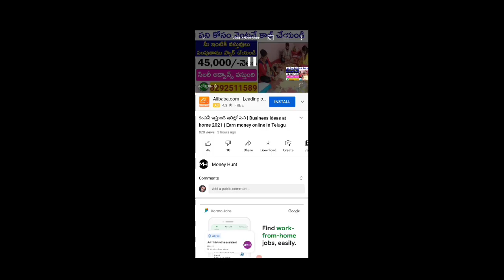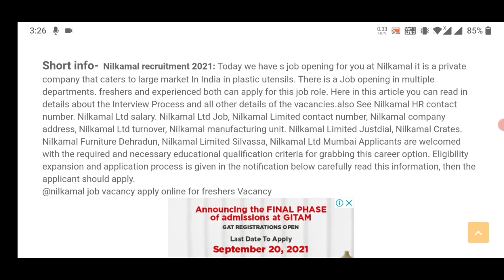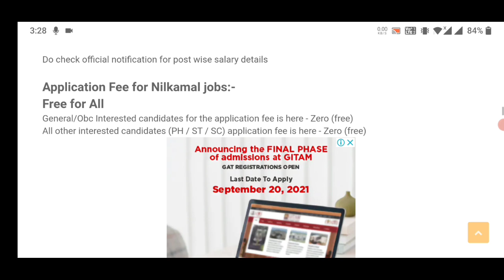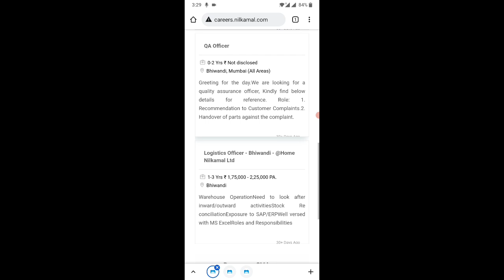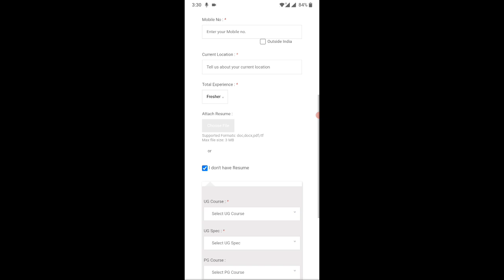Nilkamal లో భారీ జాబ్స్ | job Vacancy 2021 | Nilkamal Jobs for freshers